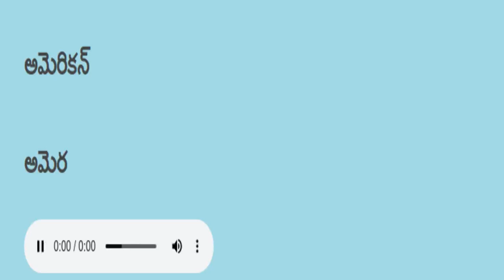తెలుగు చదవడం ప్రాక్టీస్ languagespractice telugu reading 58